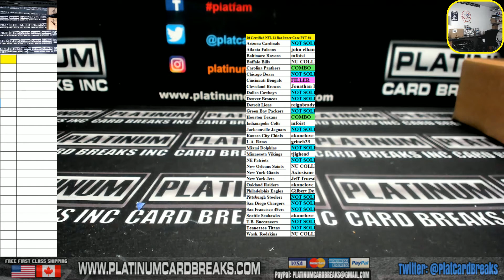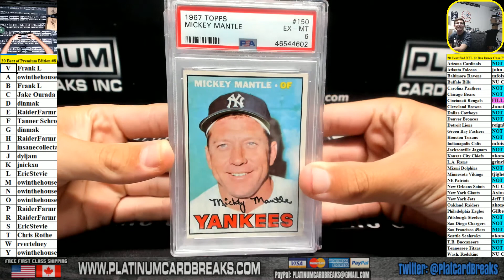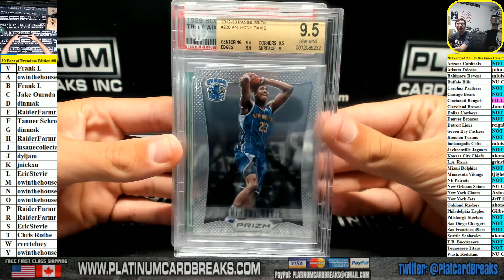2020 Leaf Best of Multi Sport Premium Edition 1 Box Random Letter Break #8